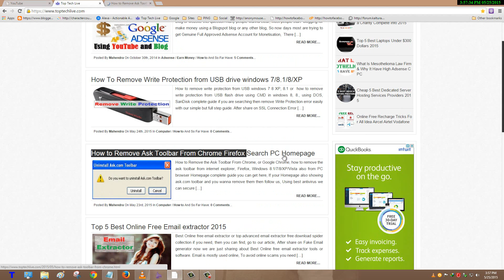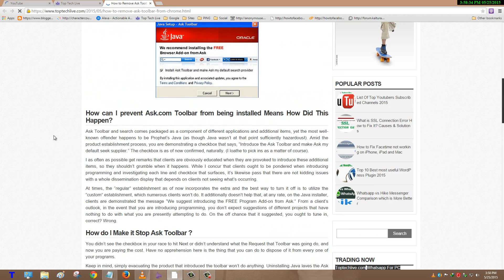How to Remove Ask Toolbar From Chrome Firefox Search PC Homepage